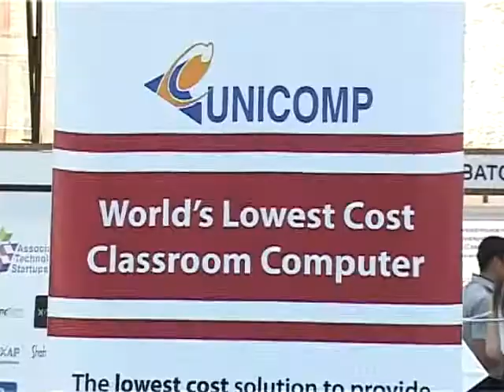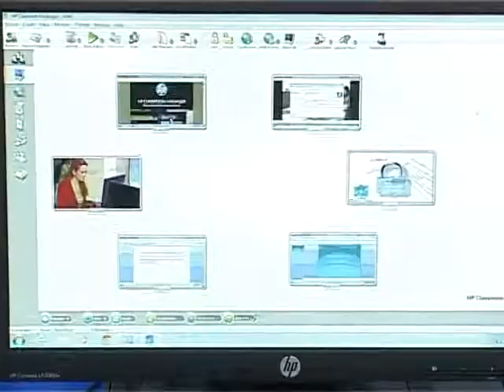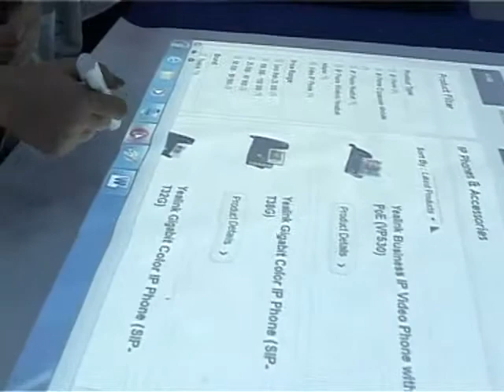TA Production UNICOMP